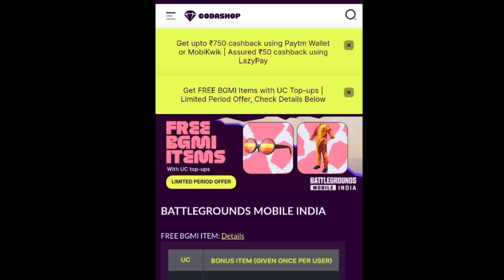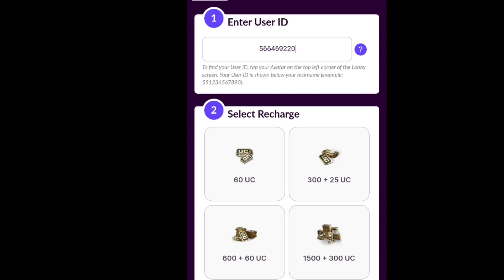GET FREE 100UC FOR M9 ROYAL PASS IN BGMI | FREE UC PURCHASE BONUS OUTFIT | BONUS RP POINT EVENT BGMI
Related Search:

1. PUBG MOBILE TAMIL
2.